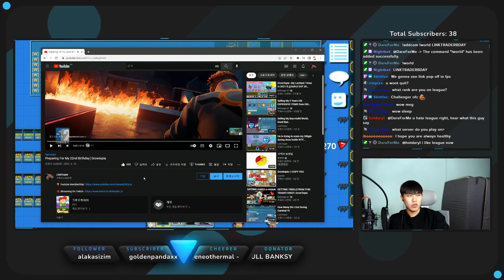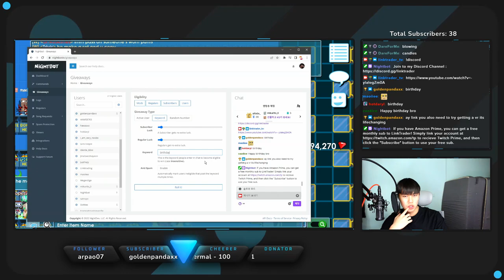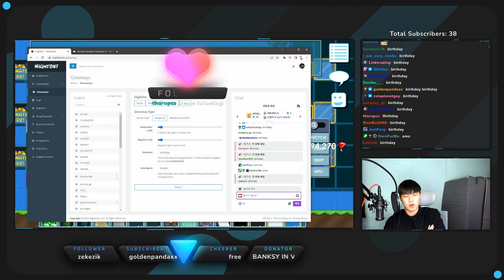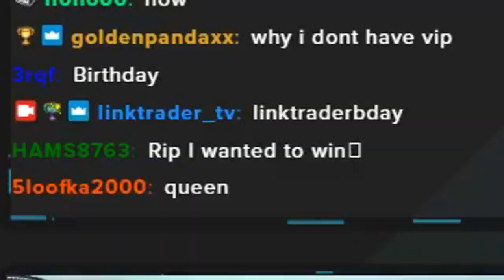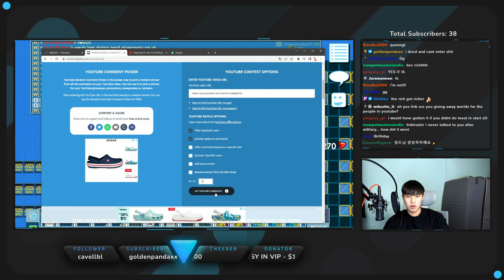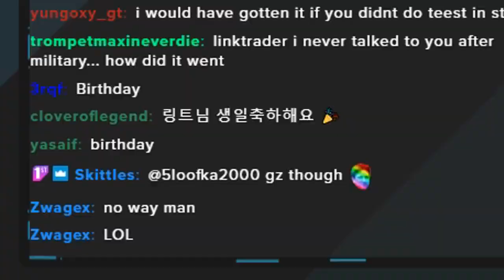Blowing Birthday Cake candle !